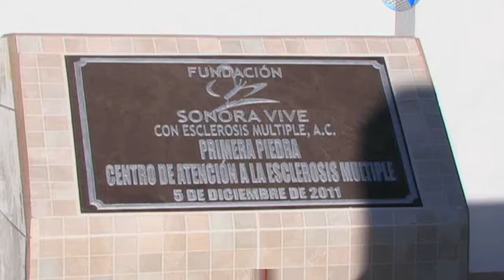Inaugura Alcalde de Hermosillo ALC Casa para pacientes con esclerosis múltiple